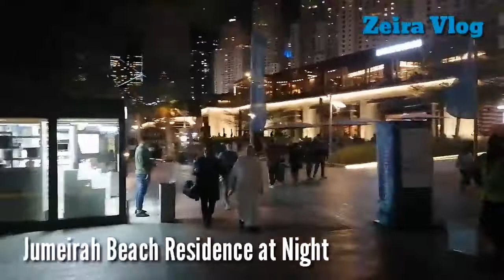Jumeirah Beach Residence Dubai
It’s all about my daily lifestyle